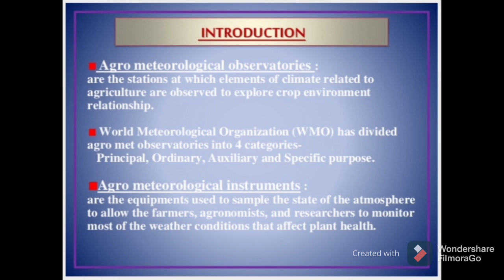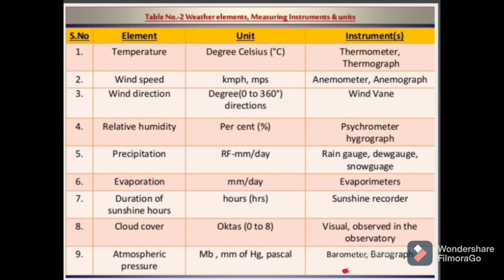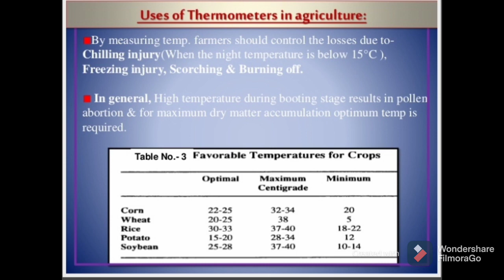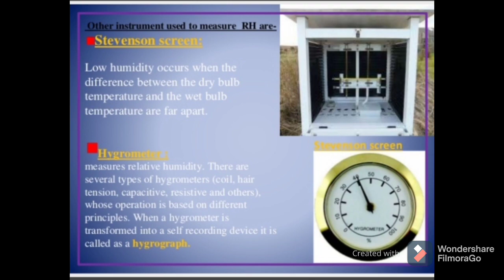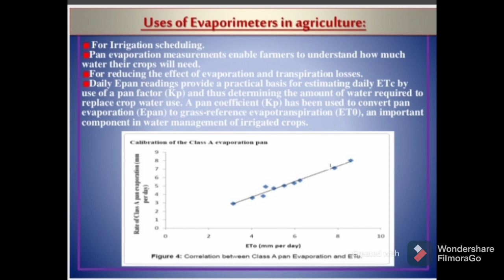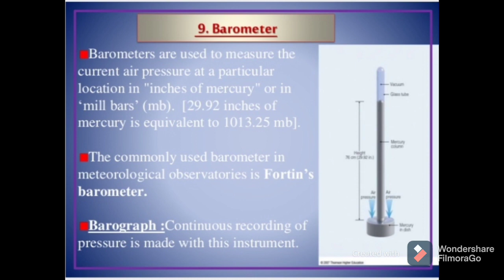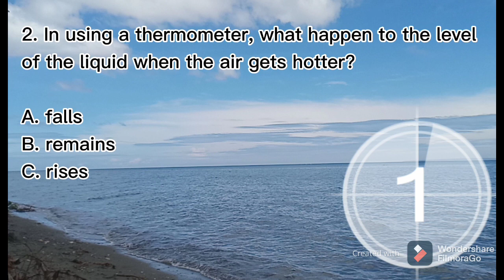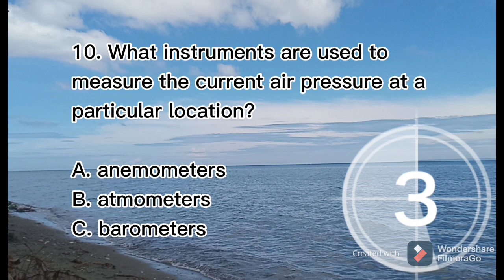Uses of Agrometeorological Instruments in Agriculture | Video Lesson + Quiz Bee | ENGRhymes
Let us study some agrometeorological instruments and their uses in Agriculture, then we'll have quiz bee afterwards. Enjoy learning!

This video was created as Video Lesson for my ABE students. I do hope that you could learn something from this video. Please do support our YouTube channel

Hello ABEs I'm Engrhymes Esmail your ABE Instructor. 👩‍🏫 I create videos to teach my students. See you on our next topic in shaa Allah. 😊